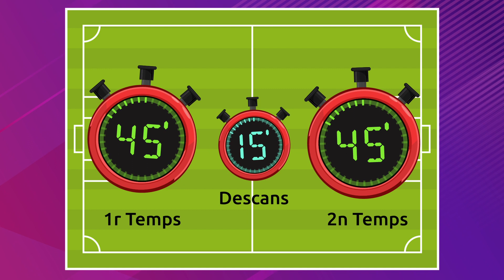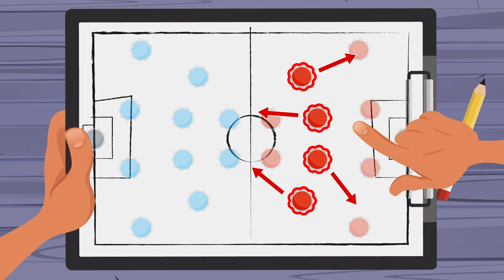FUTBOL per a nens | Normes bàsiques en català | Episodi 1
Vídeo educatiu per a nens i nenes on aprendran les normes bàsiques del futbol en català. Aquest és el primer episodi d'una sèrie de tres on els nens i nenes aprendran sobre el futbol, en concret: quines són les parts del camp de futbol, les regles del joc i les funcions dels jugadors: el porter, els defenses, els migcampistes i els davanters.

Aquest vídeo és un recurs excel·lent per a la classe d'educació física a primària on aprendran els esports més populars com futbol, tenis, voleibol o beisbol en català.

Si t'agraden els nostres vídeos, descarrega't l'app de "Smile and Learn". Descobriràs milers d'activitats entre jocs, contes interactius i vídeos per nens i nenes creats per educadors. El contingut està disponible en ESPANYOL, ANGLÈS, FRANCÈS, ITALIÀ, PORTUGUÈS, TURC i CATALÀ.